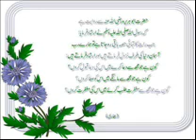SURAH KUSAR AL QURAN HAKIM